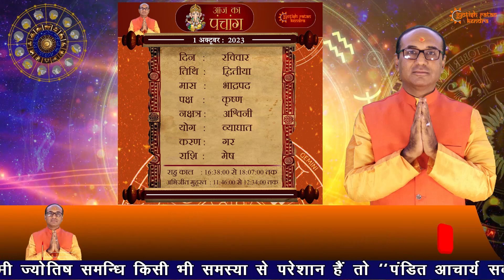AAJ KA RASHIFAL 1 October 2023 || मेष से मीन का दैनिक राशिफल - Today Horoscope - Daily Rashifal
Aaj Ka Rashifal मकर Capricorn​​s

rashifal of mithun rashi,today rashifal of kanya today, rashifal of dhanu today,rashifal of pisces in hindi, tula in hindi today, rashifal of tula rashi today, rashifal of virgo today